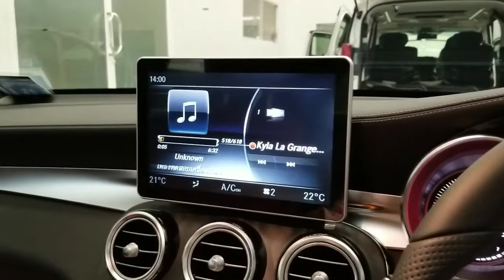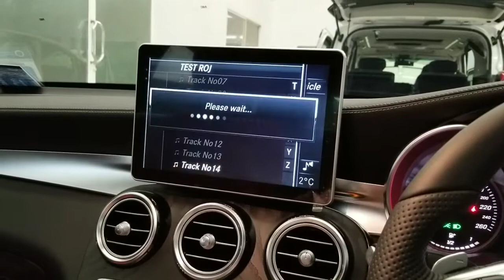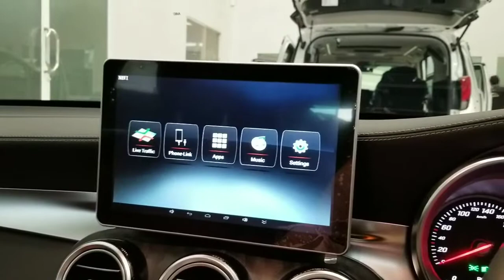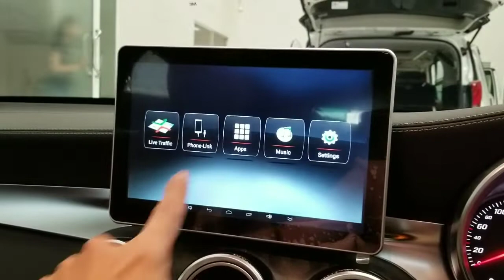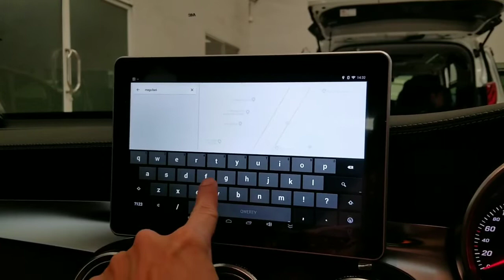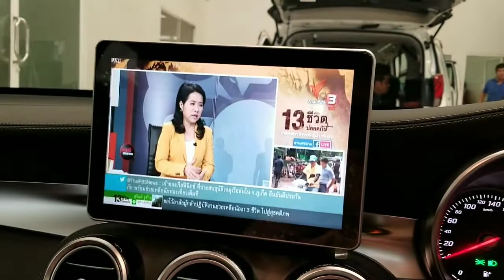จัดเต็มรับบอลโลก!! Benz GLC Coupe กับจอ Android10"+Tweeter 3D TopPalace เสียงดีจริง by Mirage Audio